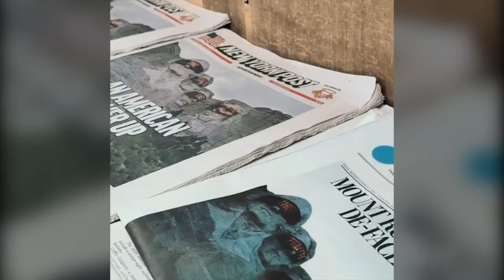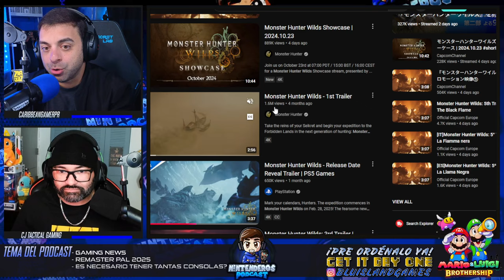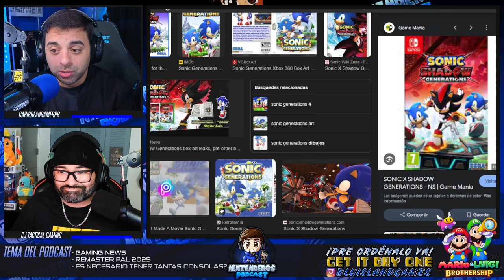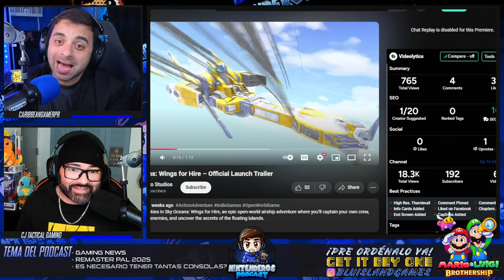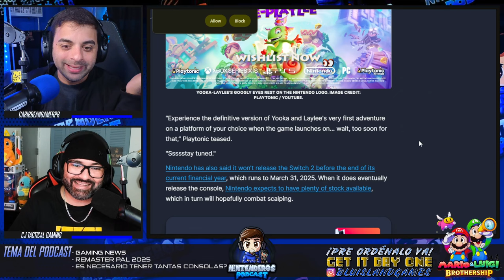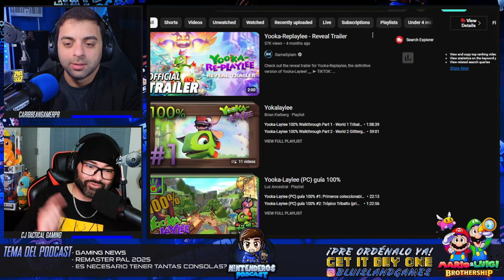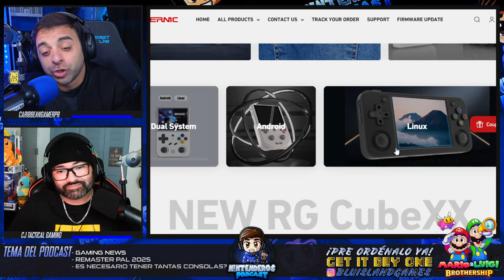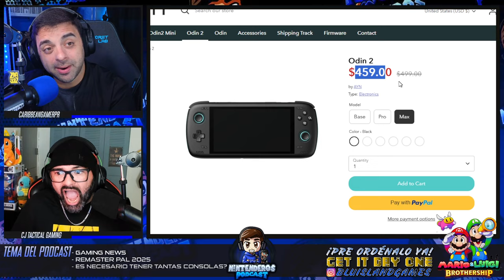🤔¿VALE LA PENA TENER TANTAS CONSOLAS DE VIDEOJUEGOS? | NINTENDEROS PODCAST EP.72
💜 Haz tu pre-orden Mario & Luigi Brothership ya!